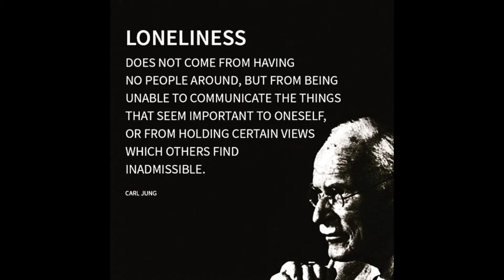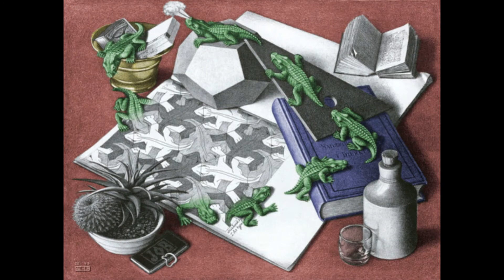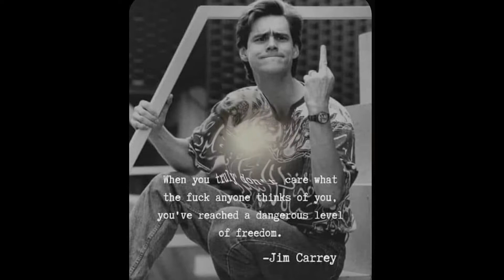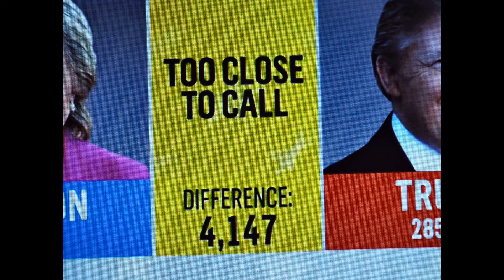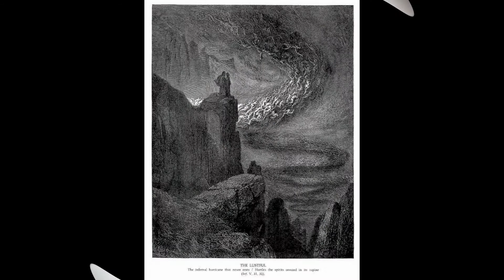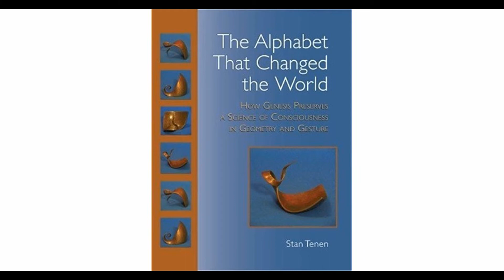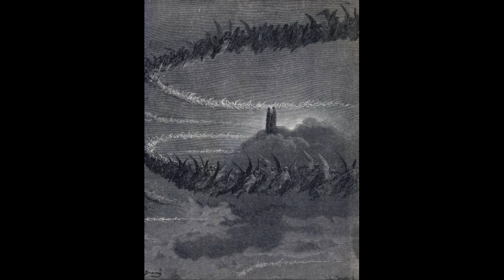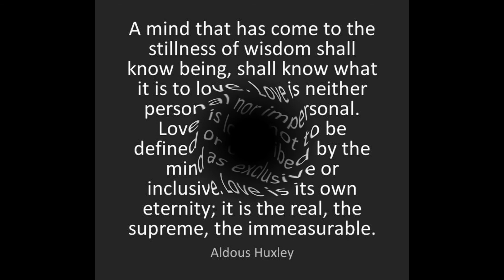mother earth Terence McKenna redux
"There are no passengers on spaceship earth. We are all crew."
- Marshall McLuhan
various artists. assembled by; @adam sturch